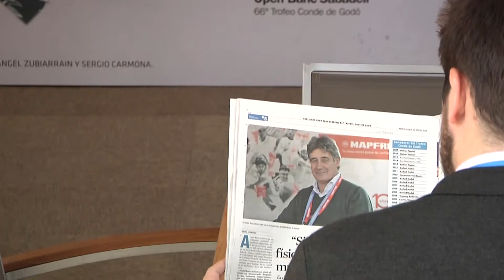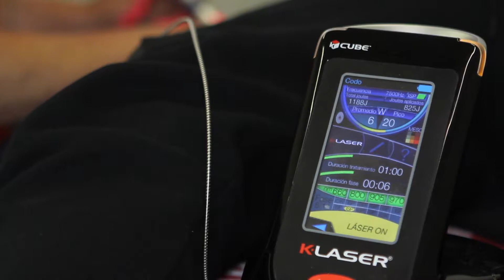CMMT Open Banc Sabadell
Video los servicios de la Clínica Mapfre de Medicina del Tenis (CMMT) al torneo Open Banc Sabadell (Conde de Godó)